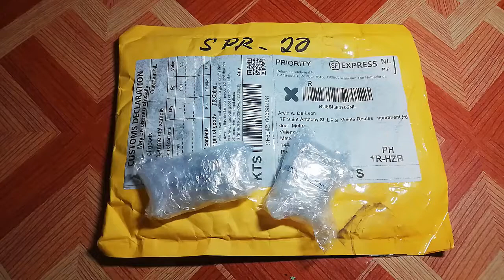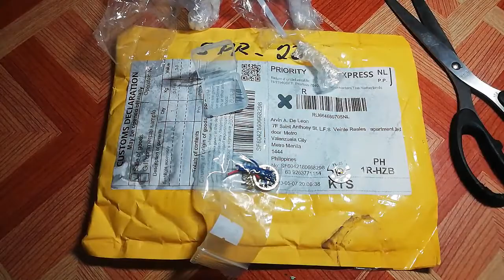DIY RGBW LED FLASHLIGHT (Tagalog)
Title: RGBW Led flashlight DIY
Nagupgrade ako ng single color white led flashlight to RGBW multicolor led flashlight with driver.

Nabili ko sa Aliexpress.com yung set ng rgbw led at driver
Sa halagang 13.39$

Open for suggestions or request :)

mabuhay ka kapatid.